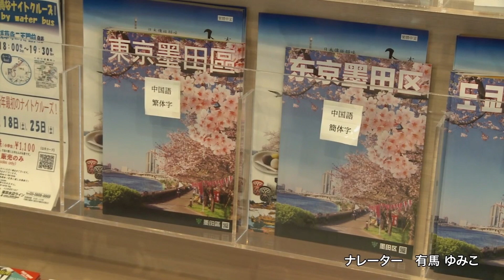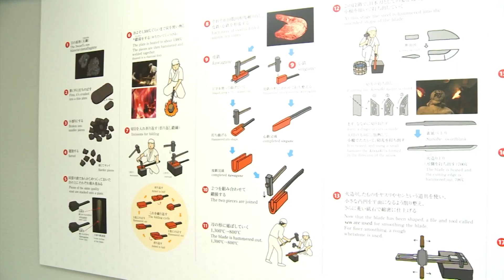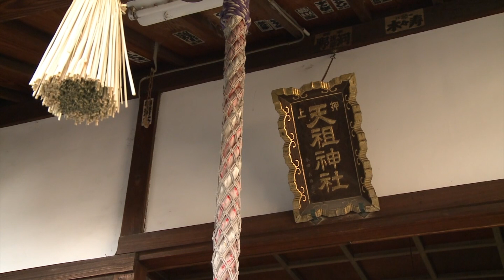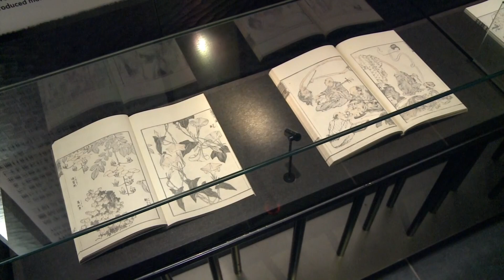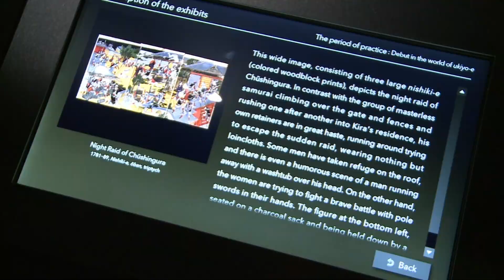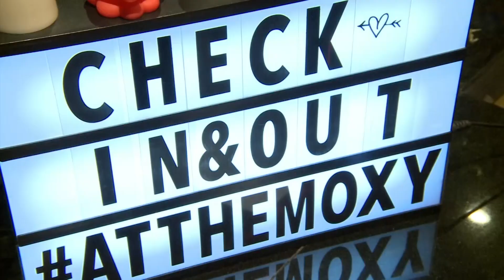#45 外国人観光客のみなさん、いらっしゃ~い 【特集】